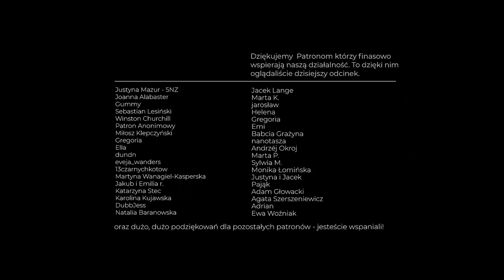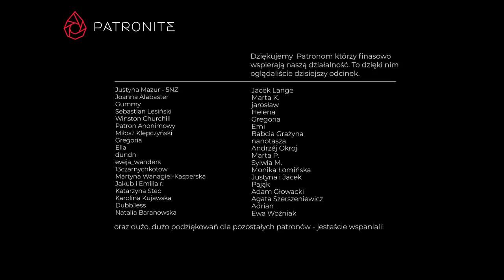'Przyznaj się, że go zachęcałeś' - rozmowa z Szymonem exŚwiadkowieJehowy 187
W tej rozmowie Szymon opowiada o grupach destrukcyjnych, oskarżaniu ofiar i sekcie, które zna z własnego doświadczenia. Zobacz, jak ex-Świadek Jehowy mówi o przeszłości!